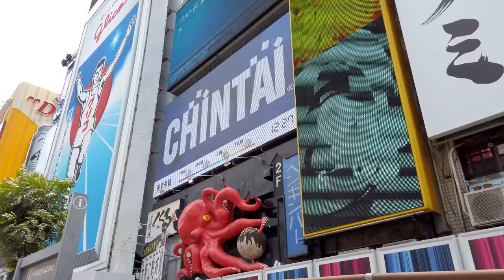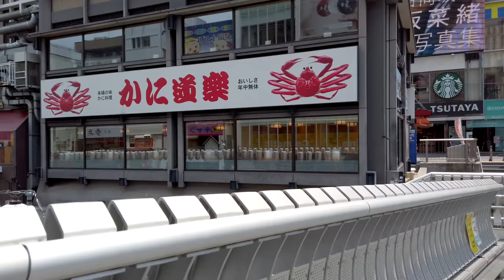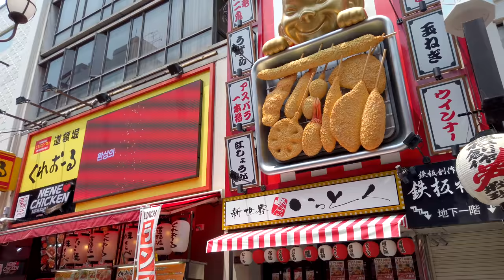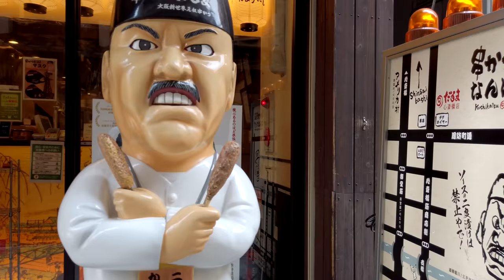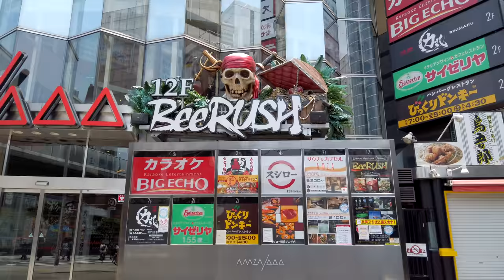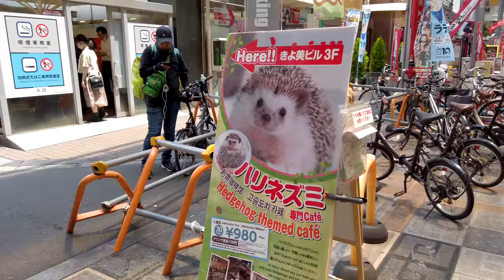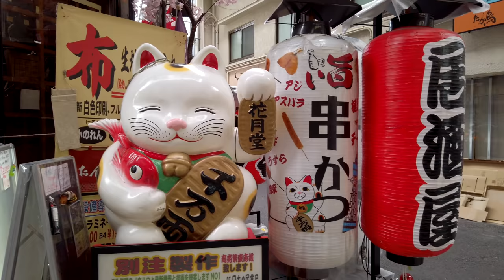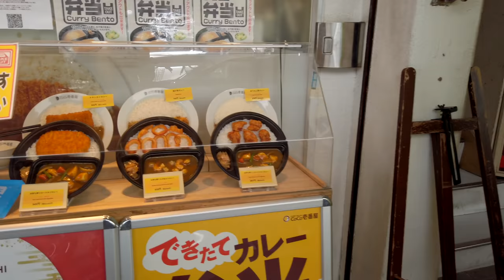Osaka Namba 2021 Daytime Walking Tour - Osaka Japan [4K]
This video starts in front of Nankai Namba Station and we are walking in the Namba area at noon time. We will visit a few spots that only open during the day such as Doguyasuji or Kitchenware Street.

Chapters
0:00 Opening Title
0:32 Nankai Namba Station
7:05 Tombori Riverwalk
9:41 Midosuji Ave
13:24 Shinsaibashisuji Shopping Street
18:01 Tombori Riverwalk
21:50 Kuidaore Taro (Doll at Kuidaore)
23:40 Hozenji Temple
26:30 Namba Walk
28:09 Sennichimae Shopping Street
30:23 Namba Grand Kagetsu
31:26 Doguyasuji (Kitchenware Street)
39:22 Namba Parks
42:22 Namba Naka Intersection
45:13 Namba Nishiguchi Intersection

Trivia: Sorry again! I came across another audio device error for the 3rd time during this trip. This time, microphone jack was loose and only left side sound was recorded. Sigh... 😢 So the audio is once again mono for this video too.